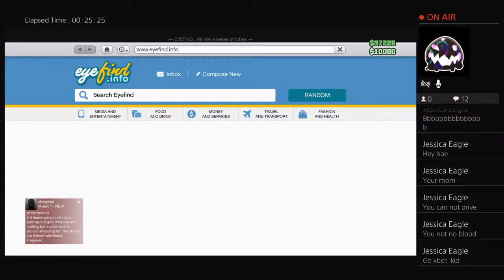superbryce427's gta 5 role play with James and hoy